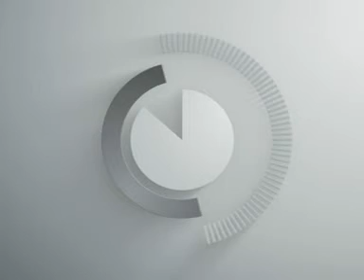DLFA-PCT Position Control Training System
Shandong Dolang Technology Equipment Co.,Ltd.

This training device can achieve plane position control in the movement, in the PLC control, can be realized plane rear wing position control, and through the pneumatic institutions to grab and put, through the DC reduction motor (high performance servo motor, step motor) to control precision instrument in the movement, this equipment is for research PLC system design special develop and design, complete the inspection, control, and implement of the three major module training. Let the students understand and master mechanical and electrical integration knowledge.
This training device is two dimension motion control model, and combine with sensors, PLC, pneumatic, electric motor control, and grab the workpiece by vacuum way.
This training device contains both manual and automatic control way, students through the PLC programming to complete two different training tasks.